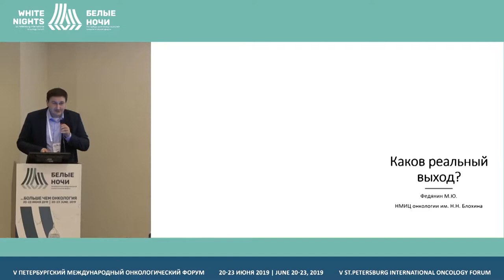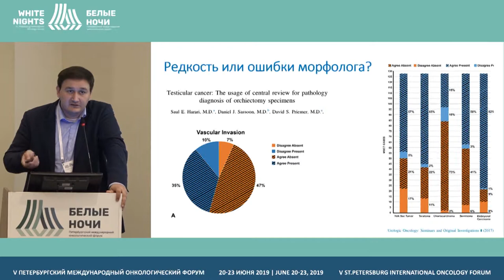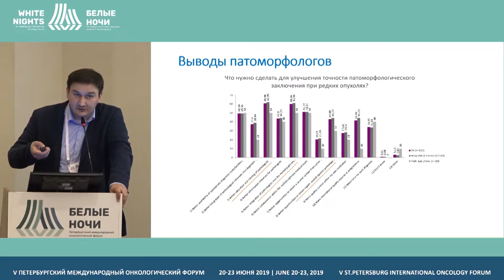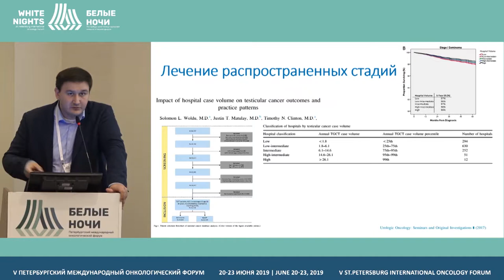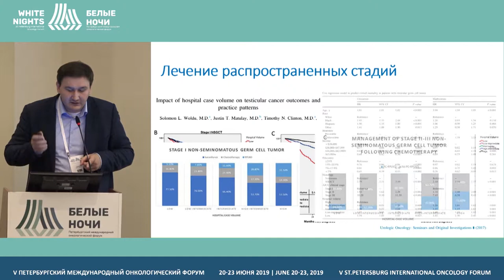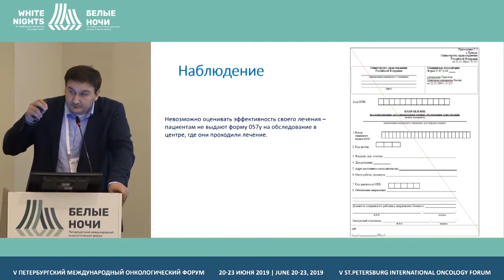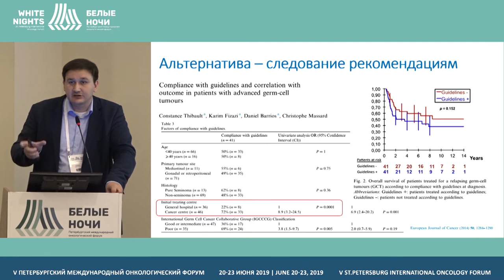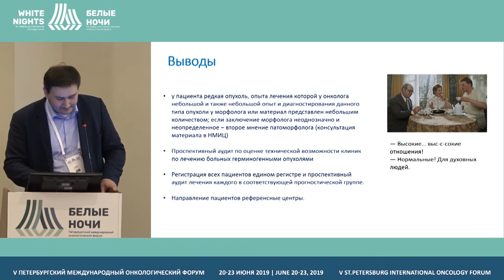Каков реальный выход? Герминогенные опухоли у мужчин (Федянин М.Ю.)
Федянин Михаил Юрьевич, ФГБУ «НМИЦ онкологии им. Н.Н. Блохина» Минздрава России, Москва